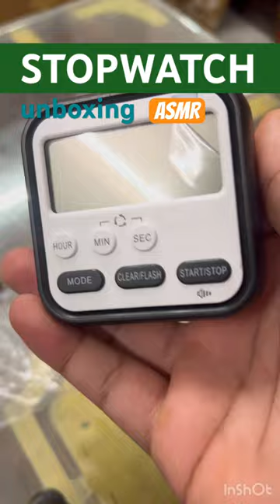Bought Stopwatch for Work and studies from AMAZON